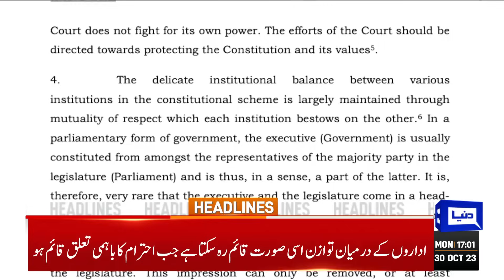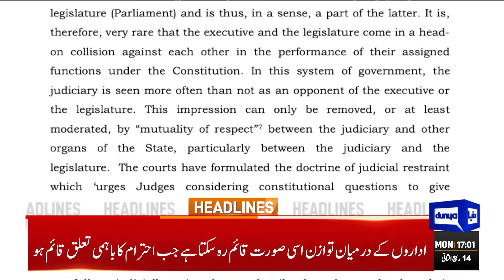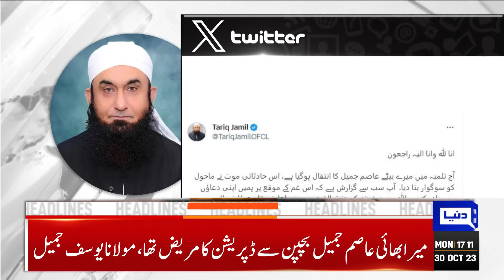Dunya News Headlines 05:00 PM | Middle East Conflict | 30 OCT 2023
Government working to tackle economic challenges with agricultural sector on priority:

Pitched battle between JI activists, police in Islamabad

Supreme Court to hear intra-court appeal against NAB laws verdict next week

Pakistan lose the match but win hearts

Parvez Elahi says ACE's Rs4.1mn recovery assertion 'bogus'

At UNGA, Pakistan calls for an end to war

Nervy finish in Dharamsala as Australia beat New Zealand by five runs